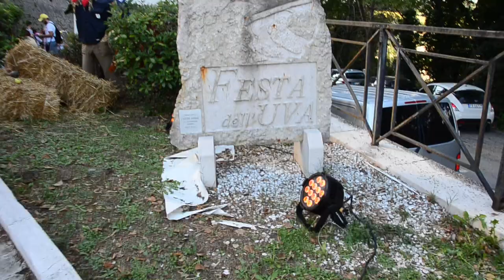LA PIGIATURA DELL'UVA FdU2019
La Rievocazione della Pigiatura dell'Uva di una volta durante la Festa dell'Uva di Montefelcino 2019